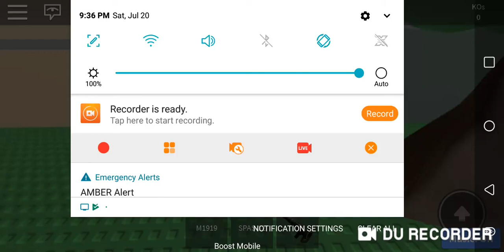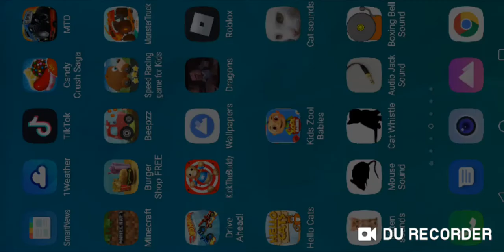KFC Kill your zombies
Zombie u DIY